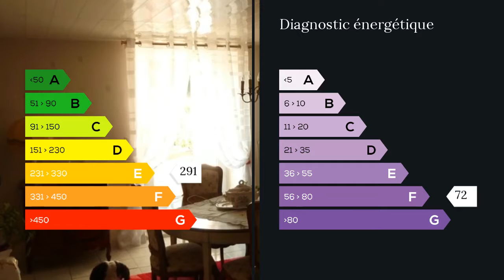A vendre - Maison/villa - Verdun (55100) - 5 pièces - 128m²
VERDUN Vends appartement rez de chaussée 5 pièces,surface 129m2 composé d'une entrée, buanderie , superbe séjour de 38m2,une salle de bain équipée avec douche et baignoire.Vous disposez également de deux chambres de respectivement 18 et 21m2 avec une partie dressing.L'appartement refait a neuf récemment ne nécessite aucun travaux .Les charges de copropriètés sont infime.A découvrir rapidement M. Thierry DELCORDE 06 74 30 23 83 / 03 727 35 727 poste 9030 Agent commercial indépendant du réseau national clairimmo Maxihome N° RSAC : 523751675 - Ville du greffe : RSAC BAR LE DUC